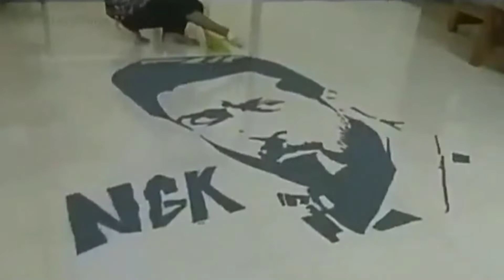NGK full bgm | NGK Anbae Peranbae Bgm | NGK Mass Bgm | NGK movie Bgm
NGK bgm
NGK background music
NGK bgm score
NGK bgm
NGK trailer bgm
NGK theme music
NGK theme
NGK background score

Credits : " Dream Warrior Pictures", "Sony Music"

          There is never a need to strike a video down when u can get it removed within the same day and keep the channel and yourself happy !